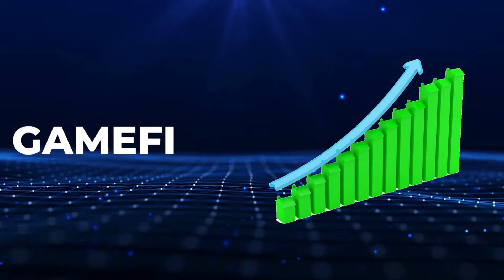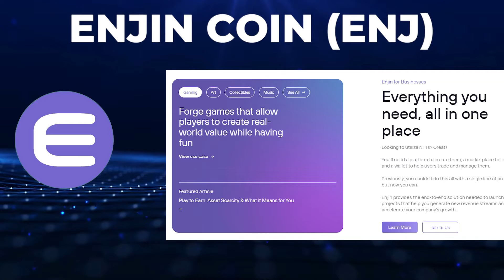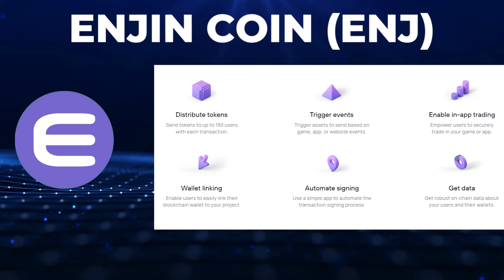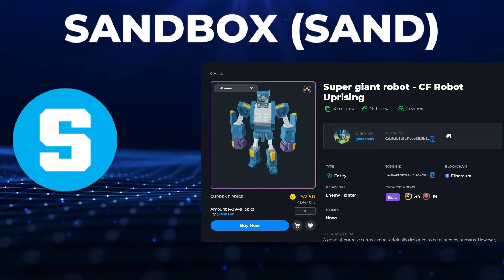Top 5 GameFi Tokens: What You Need to Know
In this video, we're going to tell you all about the Top 5 GameFi Tokens: what they are, what they can do, and why you should invest in them!

If you're looking for a new way to spend your leisure time, or you're just curious about GameFi tokens, then this video is for you. We'll tell you all about the Top 5 GameFi tokens, what they are, what they can do, and why you should invest in them!

Timestamp
00:00 Intro
01:01 GameFi 1
02:15 GameFi 2
03:33 GameFi 3
04:20 GameFi 4
05:18 GameFi 5 Special
06:20 Outro